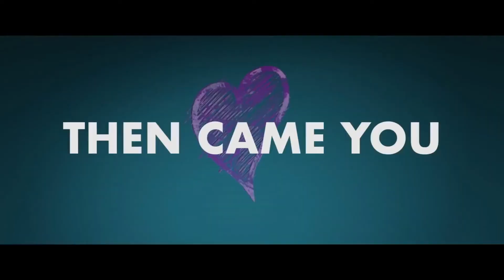Then Came You (2019) Review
My Review of "Then Came You," starring Maisie Williams & Asa Butterfield. Directed by Peter Hutchings.